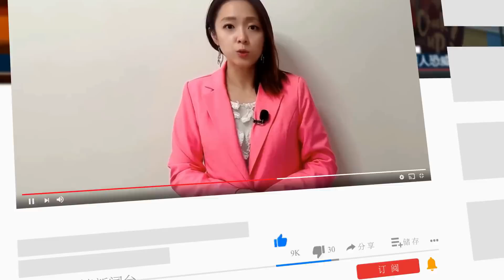习近平痛批遭美国“勒索”，北京强调未回避习拜会；怕习颜面不保？中国推迟公布Q3经济数据；打虎10年逾20万一把手落马；白宫制裁生效？苹果暂停使用长江存储芯片｜新闻连报(20221018)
00:29 打虎10年已20.7万名一把手落马，党代会犹如效忠宣誓大会
04:33 官媒全版宣扬二十大，民间反应冷漠拒受访
07:04 中国突推迟公布Q3经济数据，今年GDP恐创32年最低
09:32 中国澄清“习拜会取消”非事实，习近平痛批遭美国“勒索”
11:36 苹果暂停使用长江存储芯片，美禁令恐让中国半导体瞬间瘫痪
14:17 欧盟外长会议内部报告曝光，视中国为“全面性竞争对手”